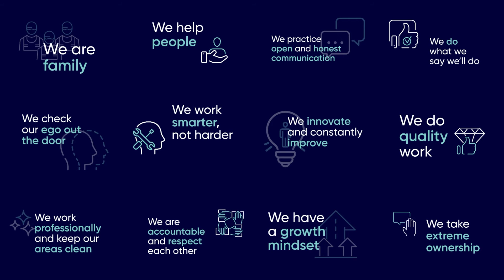We innovate and constantly improve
Innovation comes with a bit of grit 💪and clarity 👁️ of where you want to be. We're all about finding better ways of doing things by leveraging technology and a human-centred approach.